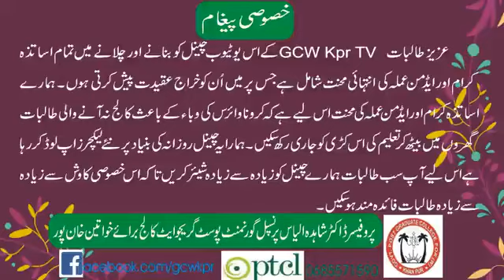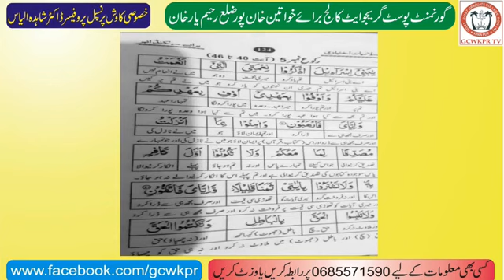Mrs. Kishwar Sultana Lecture no 10, Class 2nd Year, Subject Islamiat Elective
Mrs. Kishwar Sultana Associate Professor Govt. Postgraduate college for women khanpur, District RahimYar Khan.